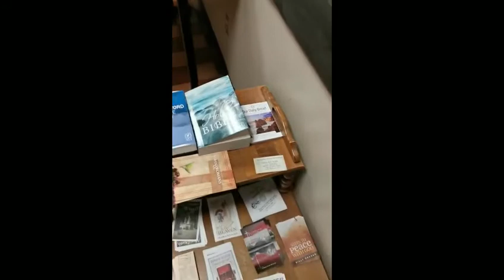美国中部州的生活日常。Nebraska USA Wyoming USA. E2929